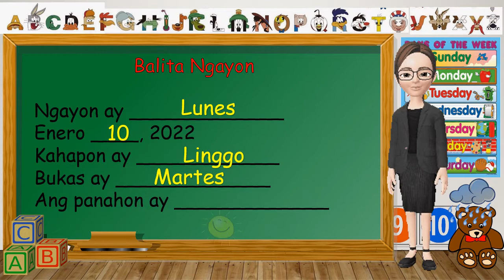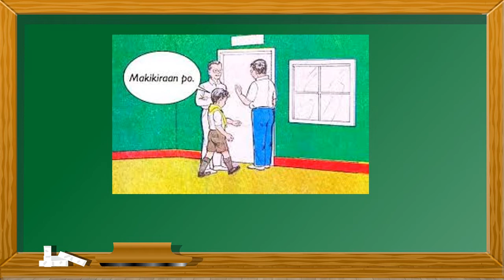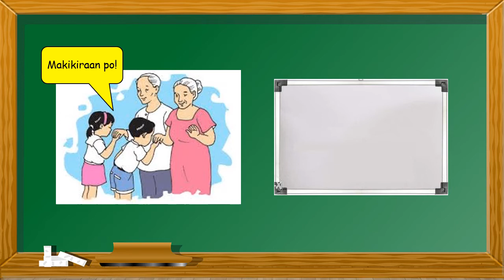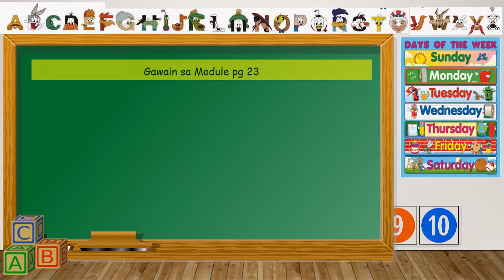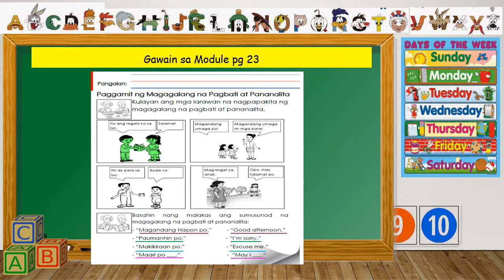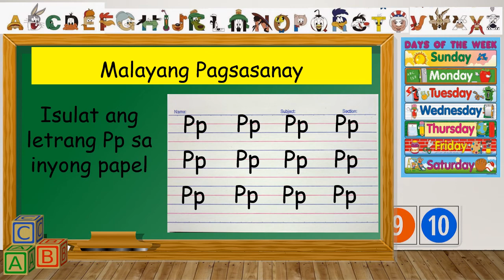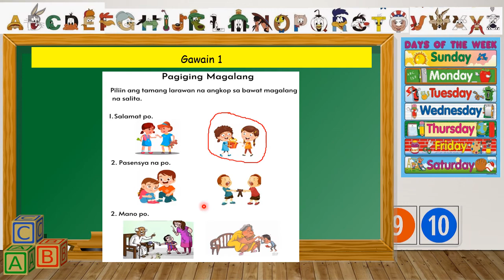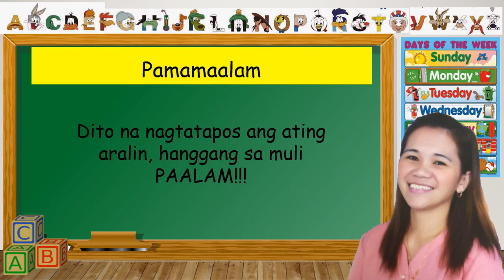Magalang na Pananalita - Week 4 day 2 Quarter 2 (MELC Based KINDER)